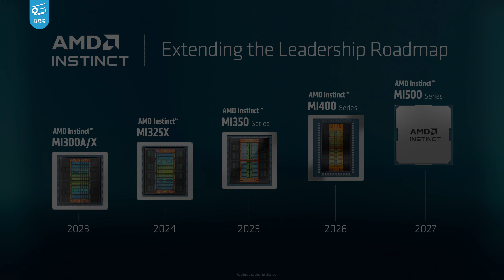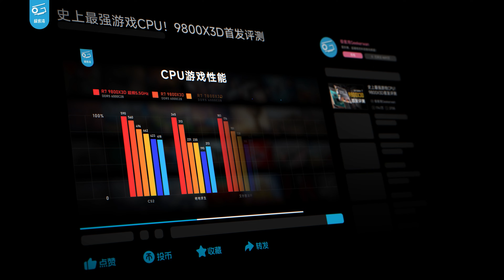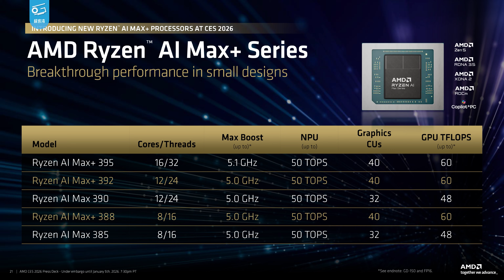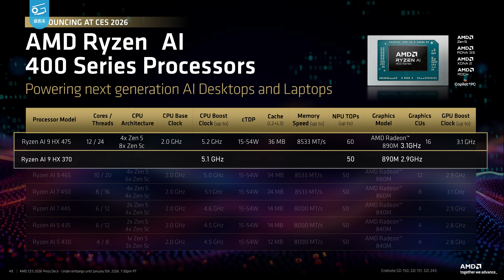AMD新品有啥？云飞带你看CES现场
CES报导第三弹，今天我们又来到了AMD展台，一起看看AMD给我们带来了哪些新品吧……